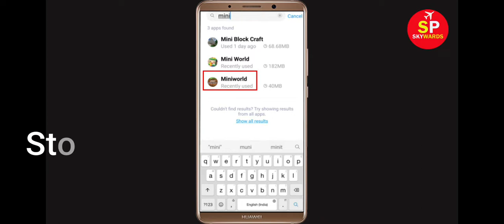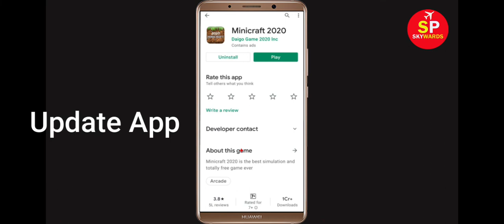How To Fix Minicraft 2020 App Keeps Crashing Problem Android & Ios - Minicraft 2020 App Crash Issue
Hello Friends today, In this Tutorial, i will show you how to fix How To Fix Minicraft 2020 App Keeps Crashing Problem Android & Ios - Minicraft 2020 App Crash Issue. If you are facing same problem in your android mobile phone then it will help you to get rid of this issue.